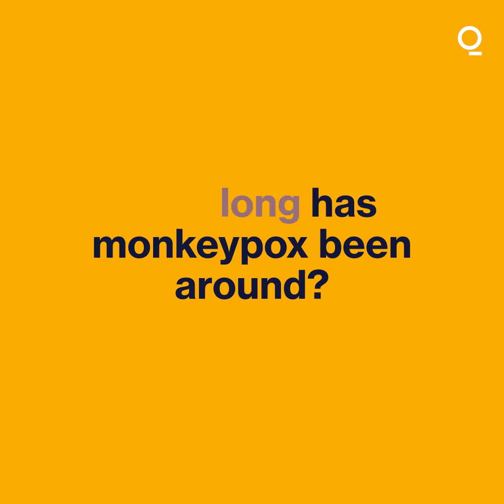Monkeypox Virus: What Are Symptoms, Who's at Risk?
An expert from the World Health Organisation reassured the public on Monday during a Q&A that monkeypox and the COVID-19 virus are not the same disease.

Dr Rosamund Lewis, who is the Head of Smallpox Secretariat for the WHO Emergencies Programme, said monkeypox is caused by a different virus than the COVID-19 virus and that it "spreads in a different manner" - through close physical contact.

"People who have monkeypox do develop a rash, and that rash, if you touch it, that can be contagious. So it is person to person, close contact spread," she added.

Monkeypox typically causes fever, chills, rash, and lesions on the face or genitals.

It can be spread through close contact with an infected person or their clothing or bedsheets, but sexual transmission has not yet been documented.

To date, WHO has recorded more than 90 cases of monkeypox in a dozen countries including Britain, Spain, Israel, France, Switzerland, the U.S. and Australia.

WHO Technical lead COVID 19, Dr Maria Van Kerkhove said the organisation said that many cases are currently being "detected in the communities of men having sex with men," but that as surveillance of the cases expands they expect that more cases will be seen in other communities.

Other scientists have pointed out that it will be difficult to disentangle whether it is sex itself or the close contact related to sex that has driven the recent spread of monkeypox across Europe.

Kerkhove said most people who have contracted the virus have had a "mild disease," but that anyone that comes into contact with an infected person "needs to be informed so that we can prevent onward spread."

Most people recover from monkeypox within several weeks without requiring hospitalization.

Vaccines against smallpox, a related disease, are also effective in preventing monkeypox and some antiviral drugs are being developed.